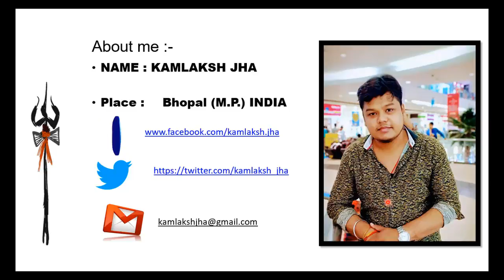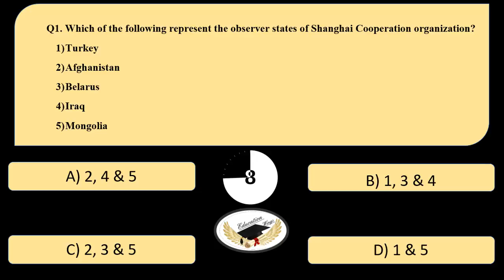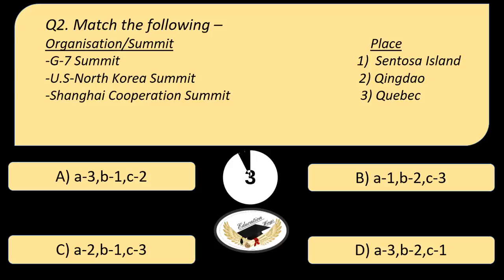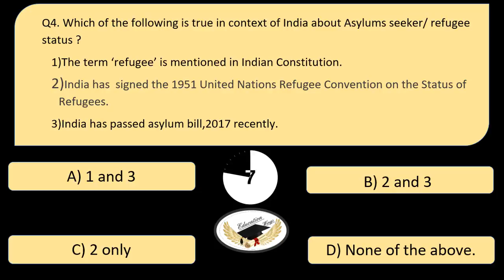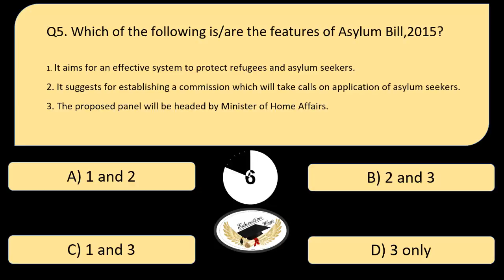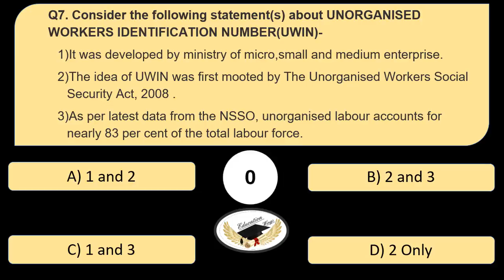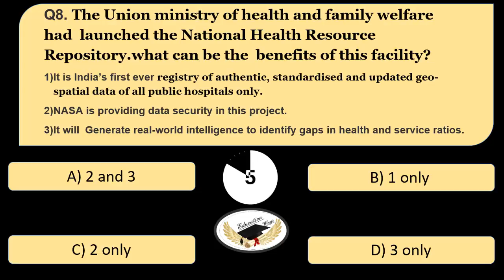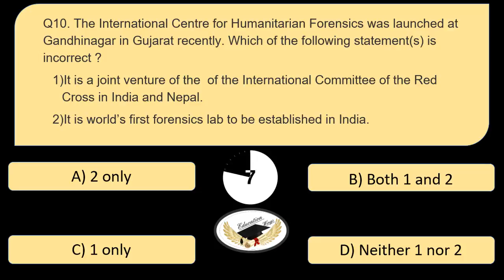21-06-2018 -Daily Quiz | Top 10 CURRENT AFFAIRS | UPSC | IAS | SSC | NABARD | SBI | RAILWAYS